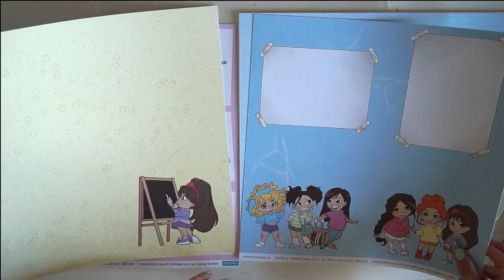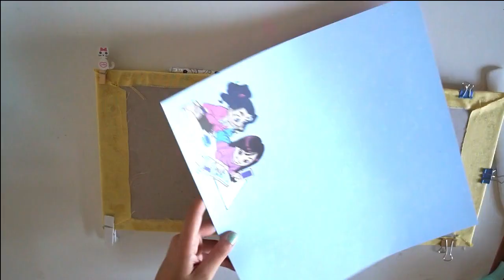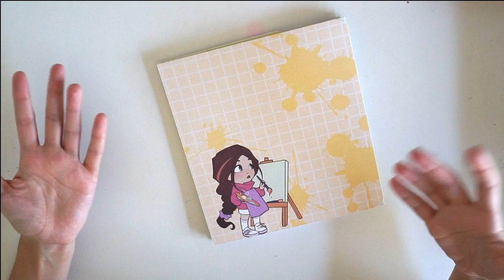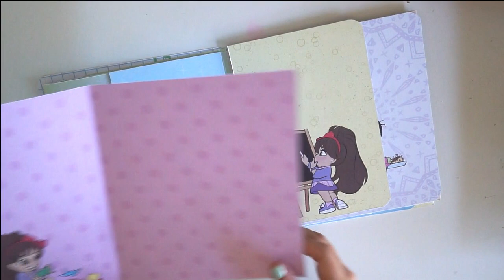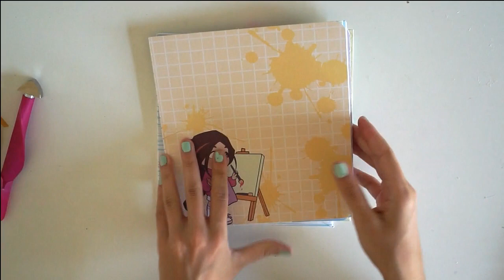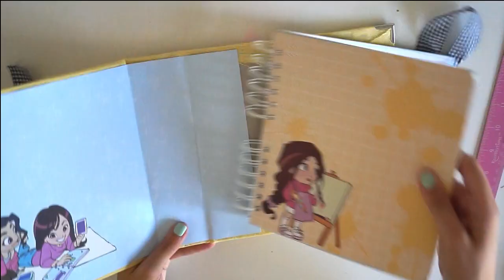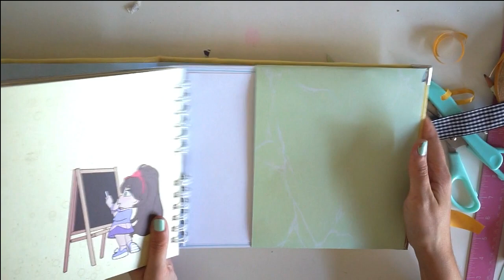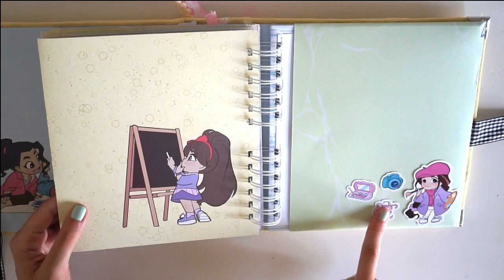Álbum ACOLCHADO con tela (sin coser) con Scrapéalobox JULIO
Hola chic@s! Os dejo mi colaboración con Scrapéalo de la caja nº7 de julio. Os he preparado un álbum muy pero que muy facil con tela y guata y sin máquina de coser, espero que os sirva de ayuda.